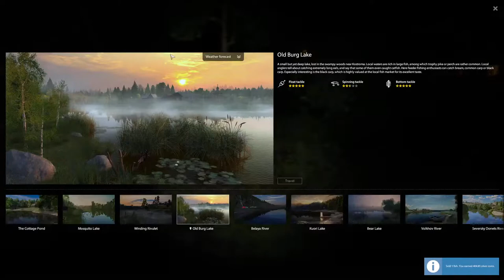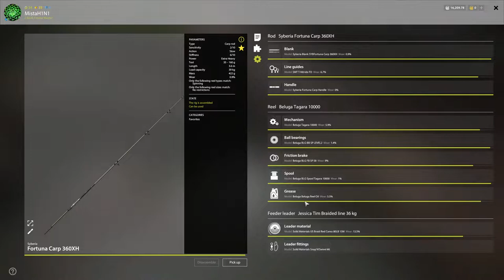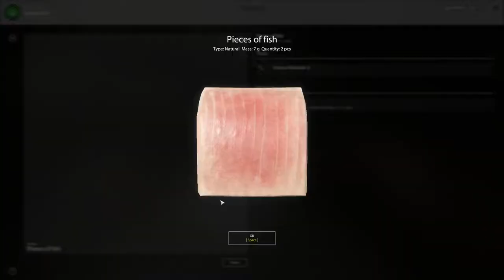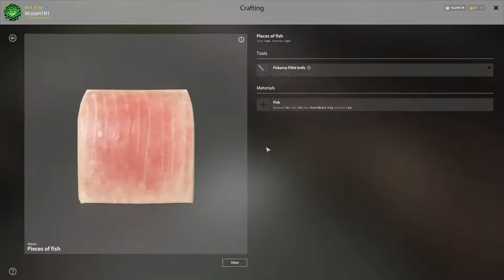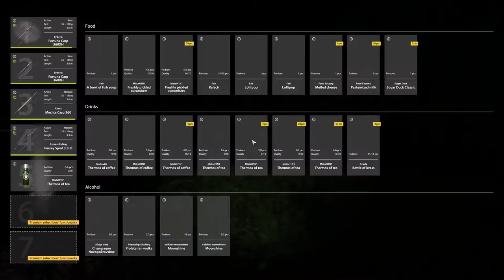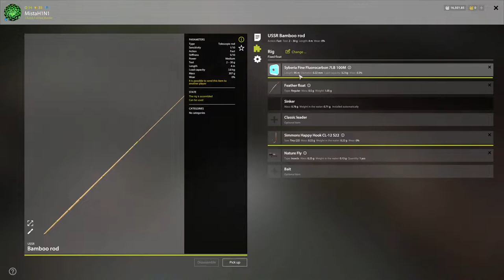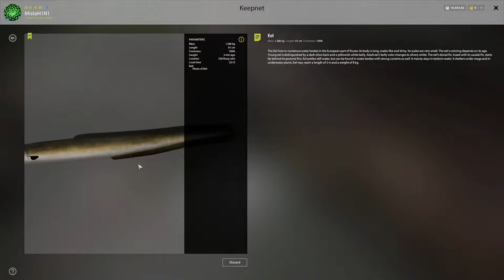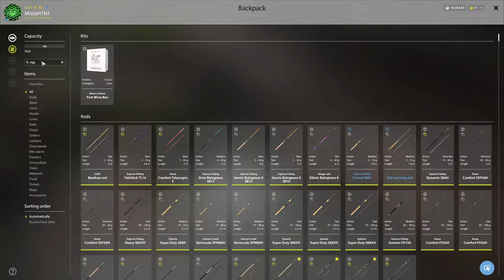Frogs @ OB + Akhtuba + Tung Trolling Maybe | Russian Fishing 4